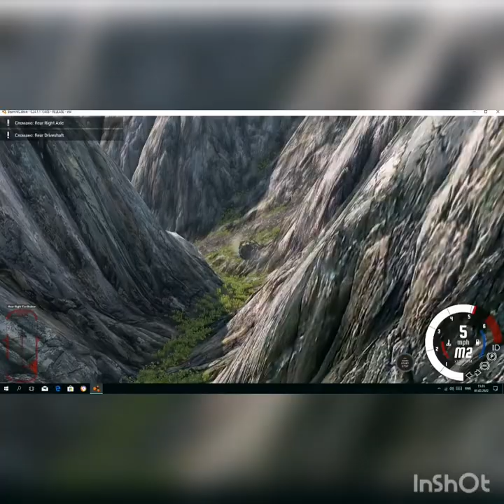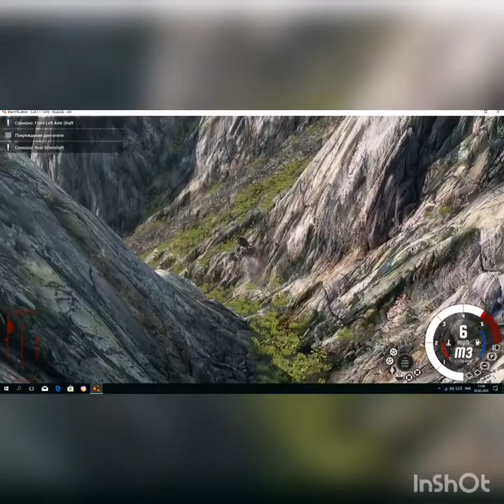BeamNG.drive#20 - BeamNG.Drive Trucks Vs Cars for strength learning to drive smoking cars